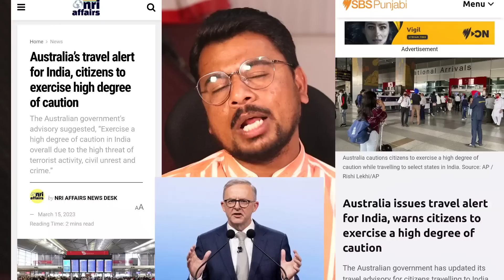बाप रे इतना ख़तरनाक खेल ? कुछ बड़ा होने वाला हैं ?Kiran Patel ! Australia !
About This Video -: लंका लगनी थी,लग गई ! कुछ बड़ा होने वाला हैं ! Kiran Patel ! Australia ! @MultipurposeKnowledge

Hokam dev news, multipurpose knowledge
kiran patel gujrat,
kiran patel news,
kiran patel pmo office,
kiran patel srinagar,
kiran patel pmo,
kiran patel conman,
kiran patel kashmir,
 kiran patel wife,
kiran patel fake,
kiran patel latest news,
France latest news,
Australia new travel advisory,